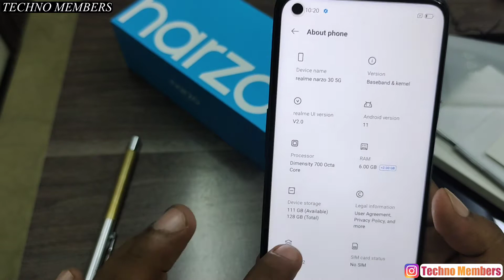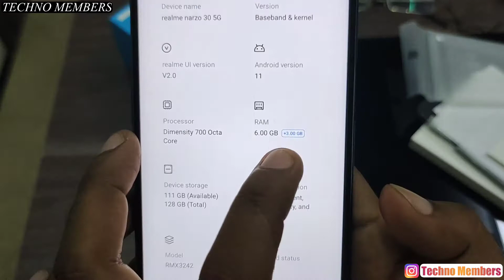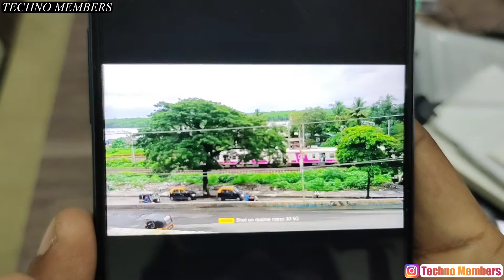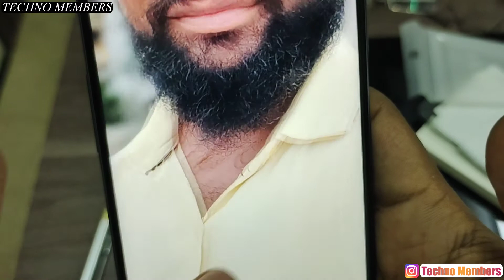Realme Narzo 30 5G Unboxing, Review and Camera Clearity | Techno Members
This is the video of Realme Narzo 30 5G Unboxing, full review about this phone and Camera Clearity.
This is best budget phone which comes on 5G verient.
6.5 inch Full HD+ LCD screen
5000 mAh battery with 18W charging support
Rear camera 48+2+2MP and front camera 16MP
Mediatek dimensity 700 2.2 GHz octa core processor
6GB+128GB verient at 15999/-

Techno Members

My Gears:
My smart phone
Tripod stand
BOYA BY-M1 Mic
My earphone for mic
My lazy stand
Bluetooth Remote shutter